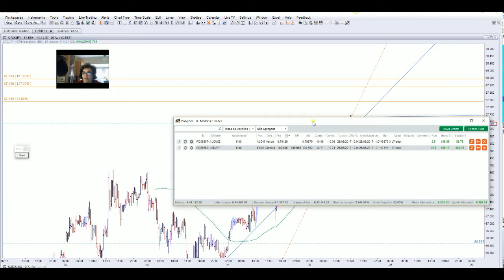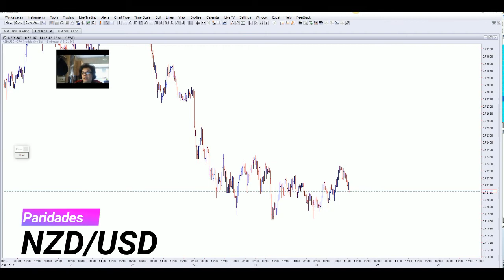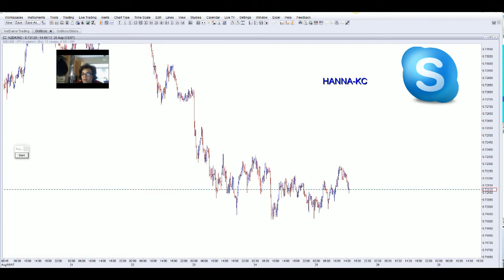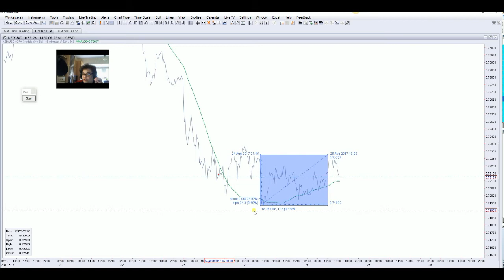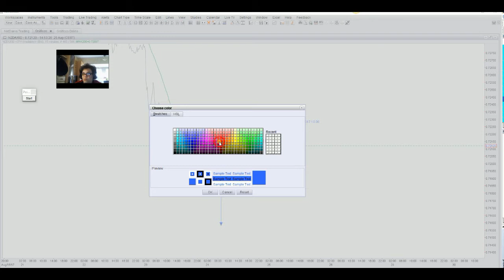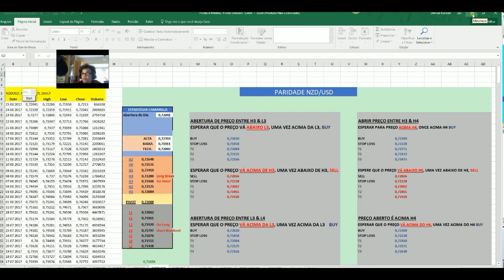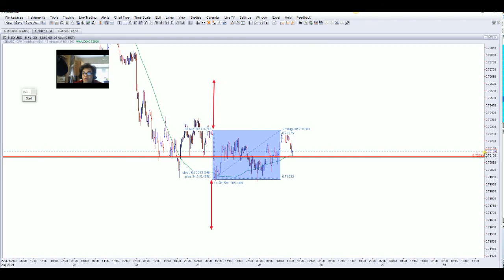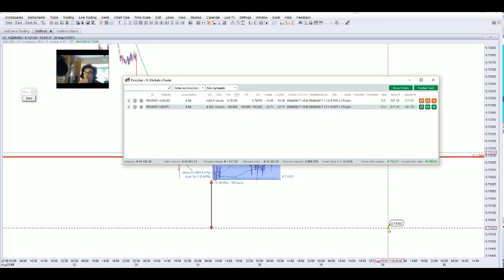Giro do Forex - Análise Parte (2) 250817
Spachat: dkonradfx
Periscope: @DeniseKonradFx

Câmeras: Nokia e GoPro 5